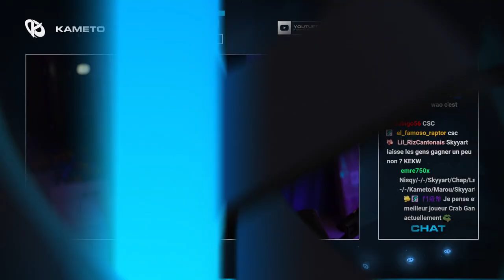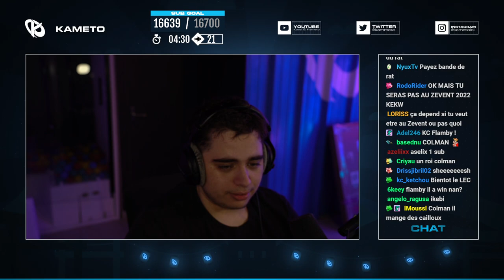UN SQUID GAME AVEC 40 STREAMERS, QUI RESSORTIRA VIVANT ? (ft. Zerator, JL Tomy, Gotaga...)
Squid Game spécial sur Crab Game avec 40 Streamers, qui ressortira vivant ?